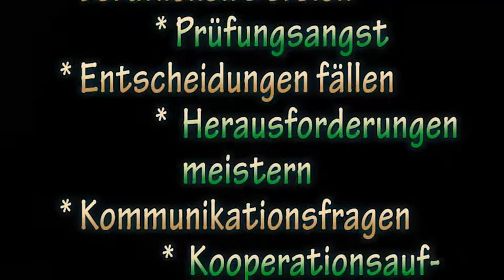AHA-Coaching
Neue Wege gehen, Türen öffnen, weiter kommen im Leben und der Karriere.